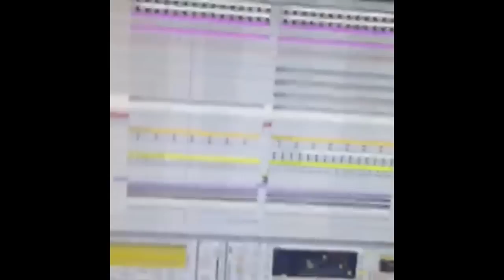Sí Ft. Cristiano Ronaldo (Martin Jensen)